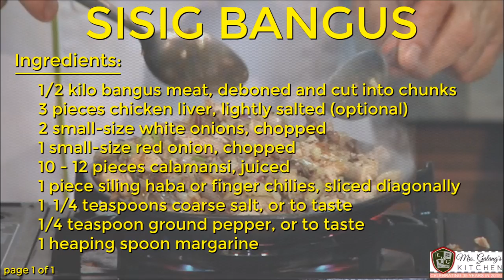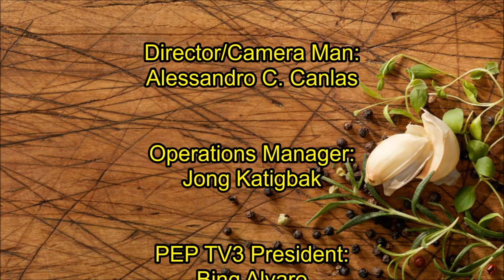SISIG BANGUS (Mrs.Galang's Kitchen S8 Ep5)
Here's a lighter version of Pampanga's famous sizzling sisig, made with tasty chunks of the Philippine national fish, bangus.